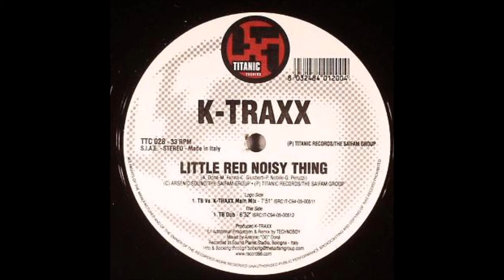K-Traxx - Little Red Noisy Thing (TB vs. K-Traxx Main Mix) -2005-